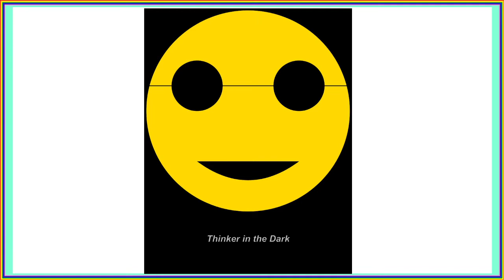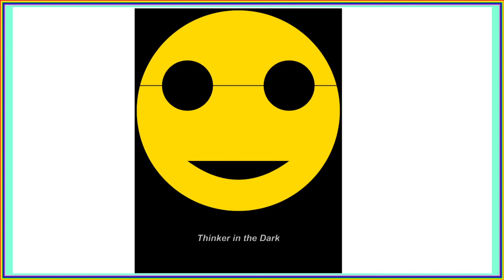Focus Blue Introduction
In this video, I will present a Focus 14 Blue refreshable braille display created by Freedom Scientific.  This refreshable braille display is compatible with the screen reader like Job Access with Speech (JAWS), NonVisual Desktop Access (NVDA), VoiceOver, and other screen readers.